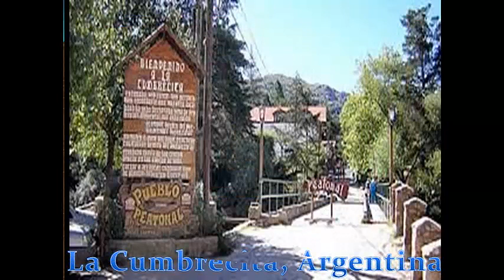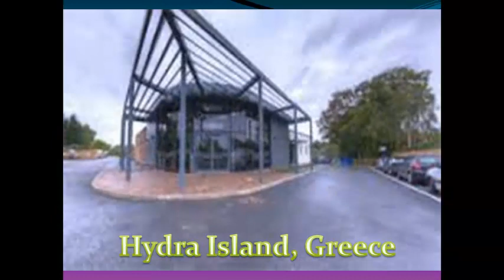Top 10 Best Car-Free Places In The World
10.Fire Island, New York, U.S
9.Fes el-Bali, Morocco
8.Lamu Island, Kenya
7.La Cumbrecita, Argentina
6.Zermatt, Switzerland
5.Hydra Island, Greece
4.Mackinac Island, Michigan, U.S
3.Sark, Normandy, France
2.Giethoorn, Netherlands
1.Venice, Italy